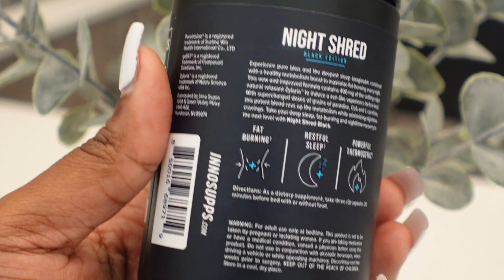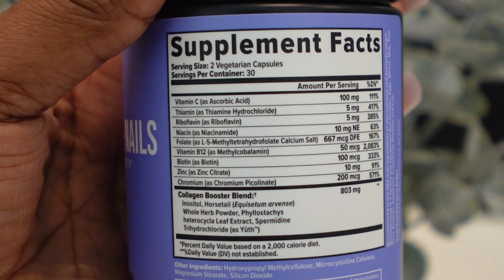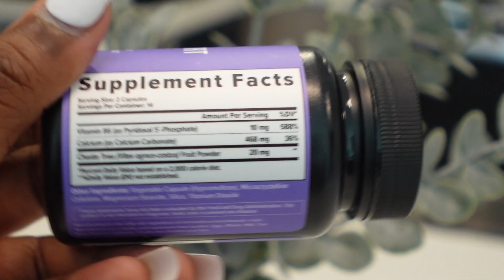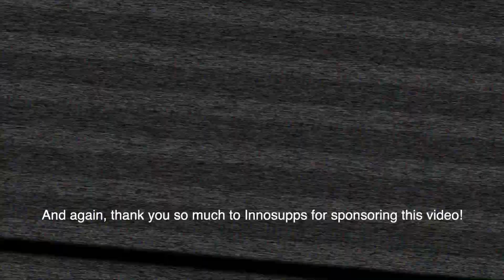How to ACTUALLY lose belly fat & KEEP IT OFF! (Tested and proven) | Inno supps Female Vitality Stack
Here's how to actually lose belly fat AND KEEP IT OFF!!